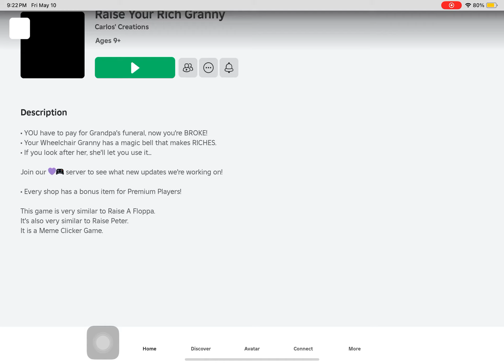ROBLOX Take care of your RICH GRANNY